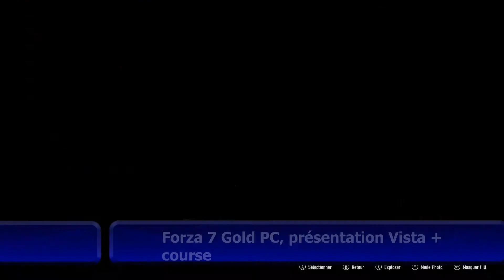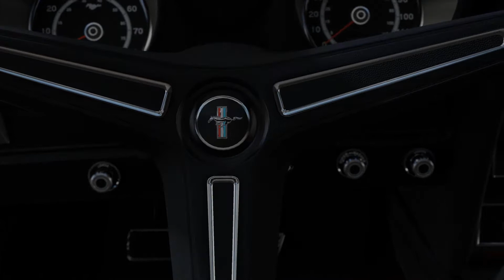Forza 7 Gold PC, Ford Mustang Mach 1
Présentation Vista + course avec la Ford Mach 1 sur Forza 7.